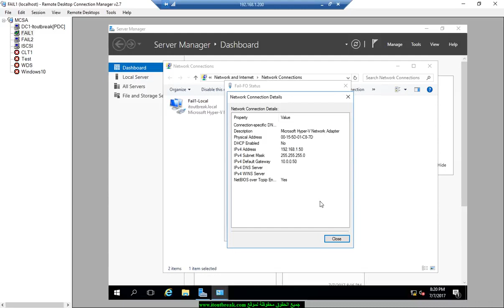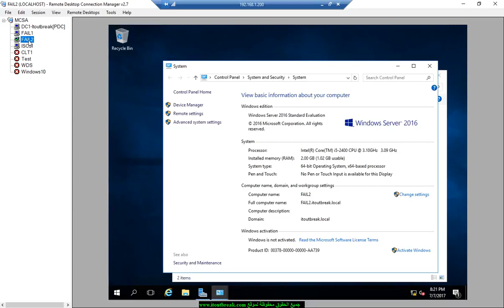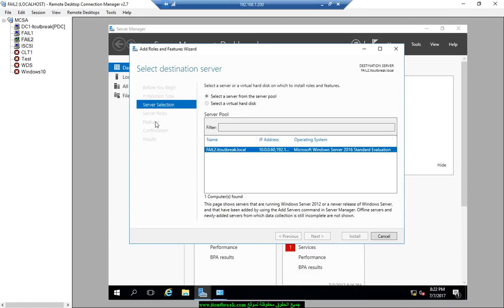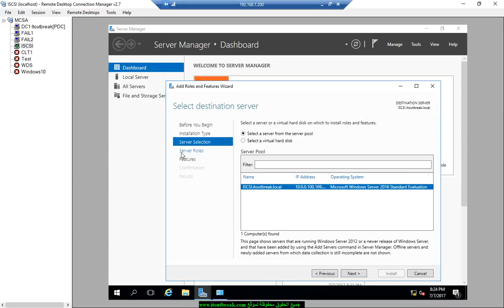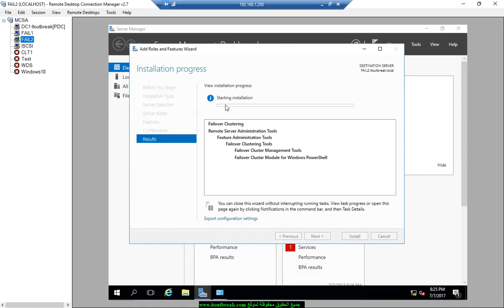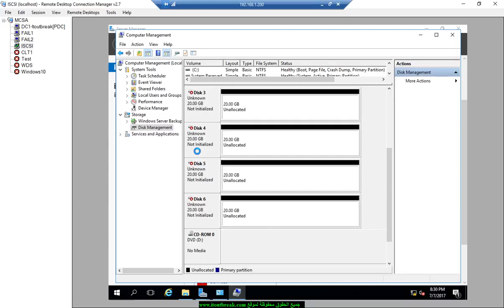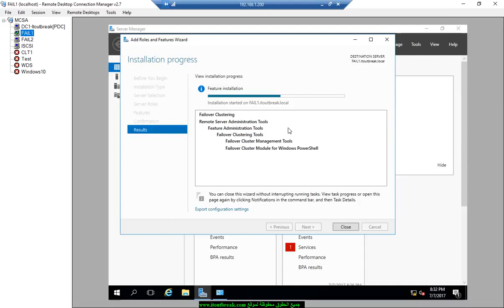26-MCSA 70-740 (Fail Over Preparation) By Eng-Mohamed Elshair | Arabic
26-MCSA 70-740 (Fail Over Preparation) By Eng-Mohamed Elshair | Arabic